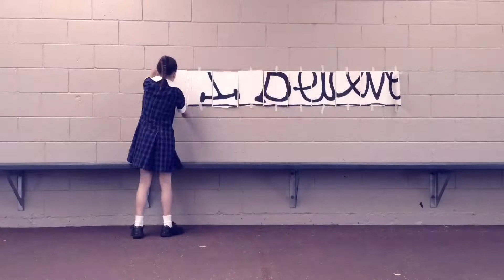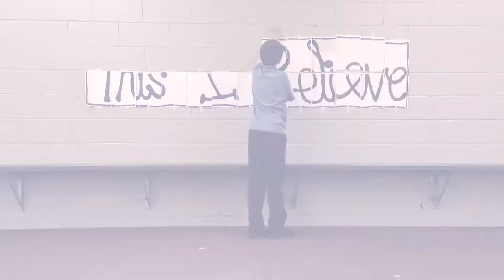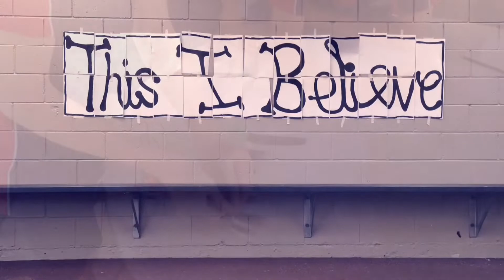Suncoast Year 4- 6 Students 2015